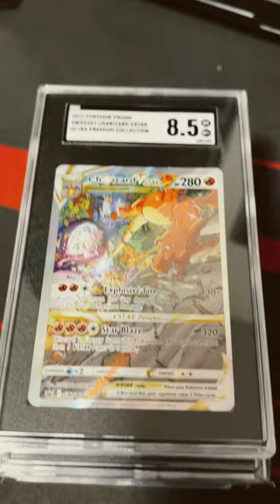10 Pokémon Cards SGC return in only 7 DAYS!!!!